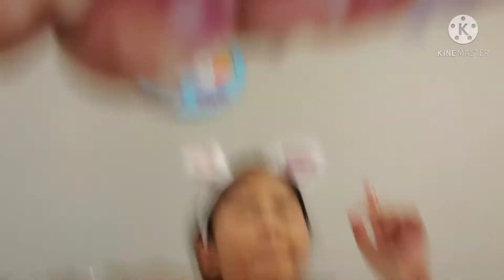Dinner chat with "Niña"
Dinner chat with Niña is fun because she is teaching you some good habits.